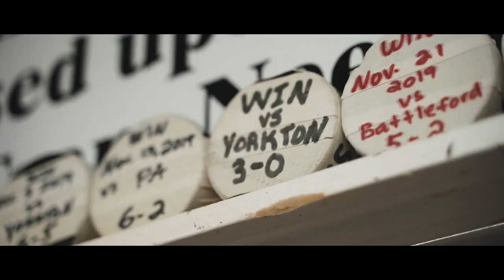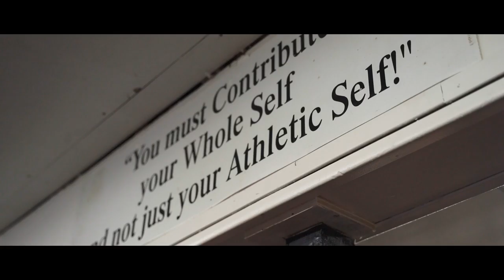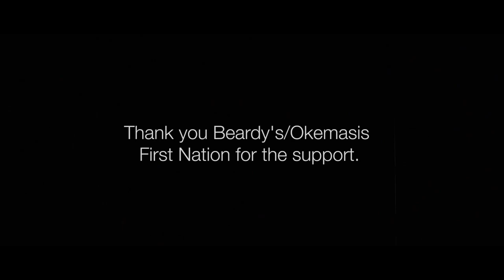mamawi sihtoskatotan (let's support one another) - Final Home Game of the Beardy's Blackwhawks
On February 22, 2020 the Beardy's Midget AAA Blackhawks played their final home game. In 2018, the Saskatchewan Minor Hockey Association had asked current and potential communities to reapply or apply to be a host community of a male major midget hockey team. Despite their successes over the years, in 2019 the final decisions was made to relocate the Beardy's Midget AAA Blackhawks. Despite being in the league for 25 years and the only Midget AAA team in Canada that is located on and run by a First Nations community in Canada, Beardy's was relocated to a non-Indigenous communities 60 kilometres south. Over the past 25 years, youth and their parents from across Saskatchewan came to Beardy's and Okemasis First Nations to play the game of hockey, bringing together Indigenous and non-Indigenous families building lifelong relationships. in the fall of 2019, the Indigenous Hockey Research Network began a community-engaged research project to examine how hockey can be a place of reconciliation. This video is a compilation of the stories of current and past players, parents and officials who attended the the final home game.